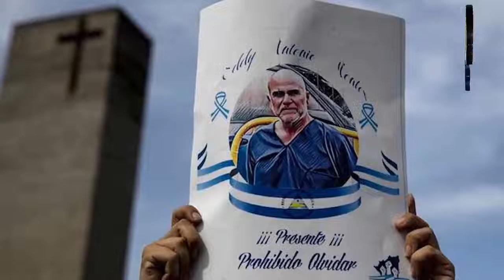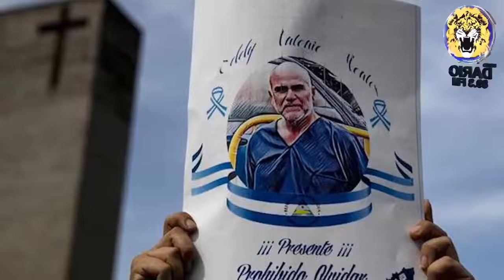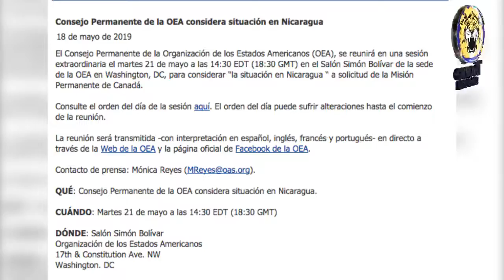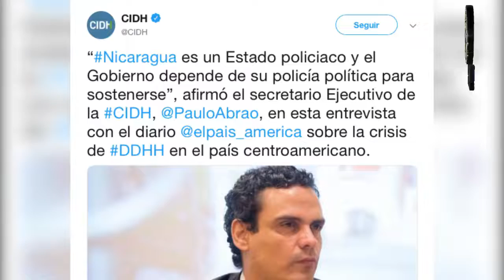Noticias en la Mañana, Lunes 20 de Mayo 2019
* Presos políticos dedican canción a la memoria de Eddy Montes Praslin

*OEA considerará la situación de Nicaragua

*Gobierno depende de una Policía Política, expresau Paulo Abrao de la CIDH